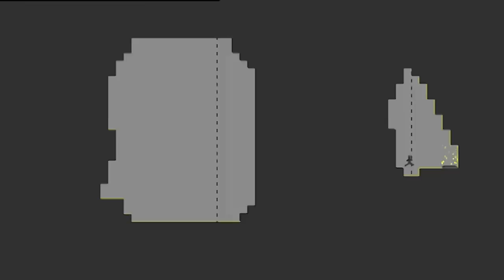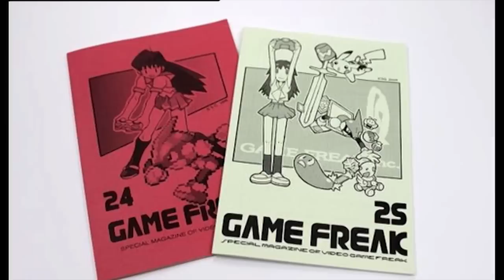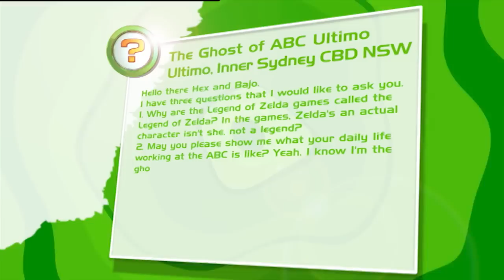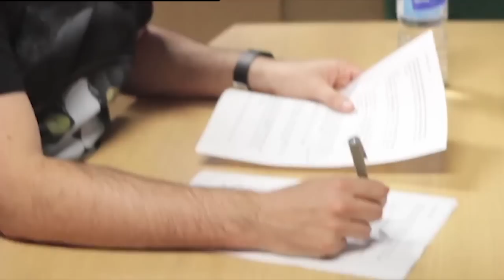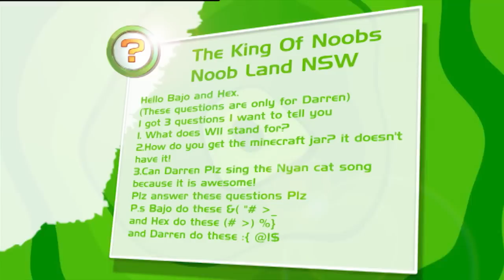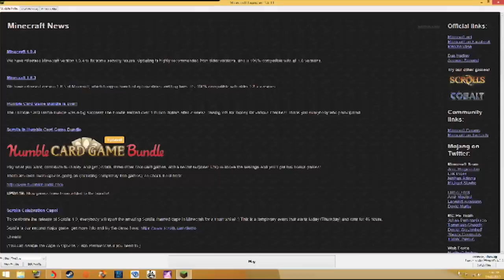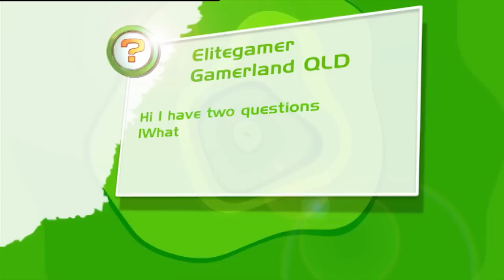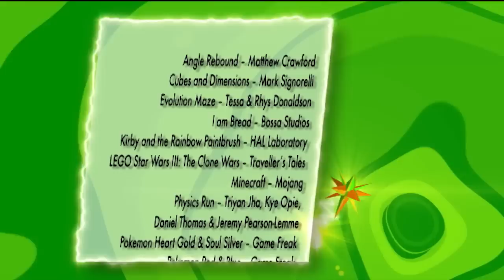Robocraft & Vertiginous Golf | Ep 14 | 2015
Bajo, Hex, Goose and D.A.R.R.E.N. are back in the Good Game Spawn Point studio for more gaming goodness! This week we review Vertiginous Golf!